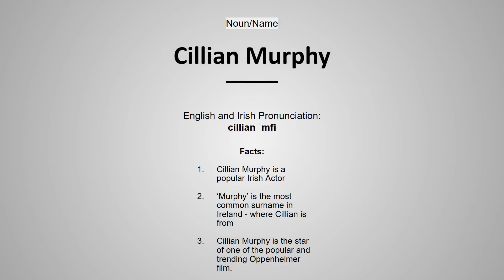How to pronounce: Cillian Murphy? - Oppenheimer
I demonstrate how to Pronounce this popular Irish actor - Cillian Murphy. He, at the moment, is best known for his role as Robert Oppenheimer in the 'Oppenheimer' movie. Oppenheimer is a real historical figure who is dubbed the Father of the atomic bomb despite it not solely being him but rather his whole team. The Oppenheimer Film has star actors like Cillian Murphy, and Robert Downey Jr.. The movie was directed by Christopher Nolan. You pronounce Cillian Murphy 'Kill-ee-an' not 'Sill-ee-an'.

'I am become death, the destroyer of worlds' Is a famous quote from him quoting a Hindu god in an old Interview the real Robert Oppenheimer did.

The meme 'Barbieheimer' has risen from the 2 films releasing on the same date - Oppenheimer and Barbie. The Barbie and Oppenheimer film are both in competition since they both have the same budget - $100 Million.

0:00 - Description of Cillian Murphy
0:14 - Correct Pronunciation of Cillian Murphy